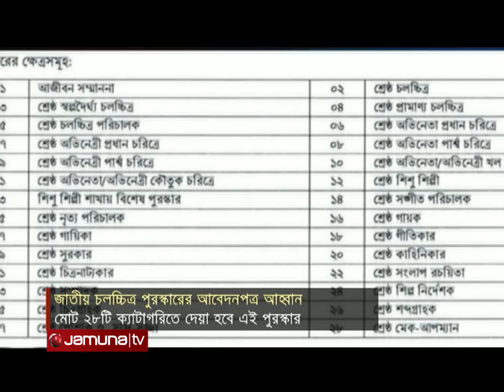জাতীয় চলচ্চিত্র পুরস্কার ২০২১ এর জন্য আবেদনপত্র আহ্বান। National Film Award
জাতীয় চলচ্চিত্র পুরস্কার-২০২১ সালের প্রতিযোগিতায় অংশগ্রহণে ইচ্ছুক সংশ্লিষ্ট প্রযোজকদের কাছ থেকে আগামী ২২ সেপ্টেম্বর বিকেল ৫টার মধ্যে চলচ্চিত্র জমা দেয়ার জন্য আবেদনপত্র আহ্বান করা হয়েছে।

Applications have been invited from the concerned producers who wish to participate in the National Film Awards-2021 competition to submit their films by 5 pm on September 22.